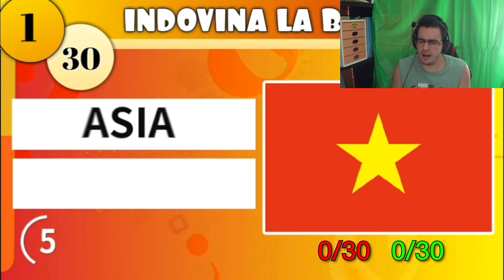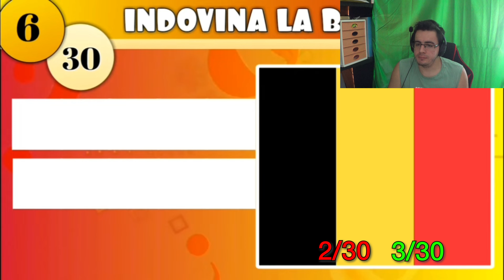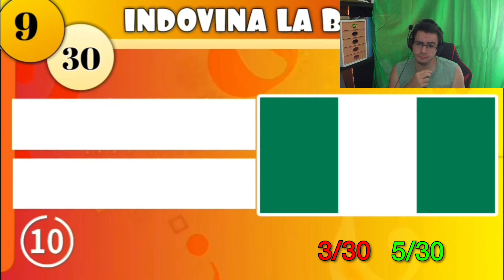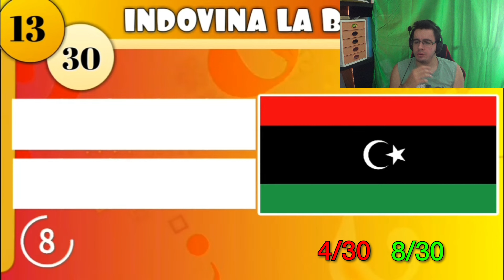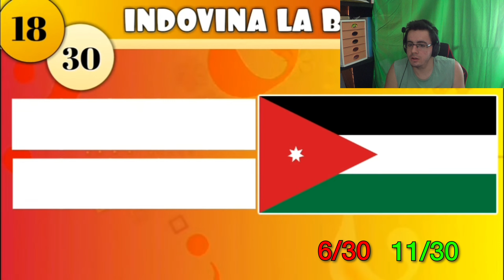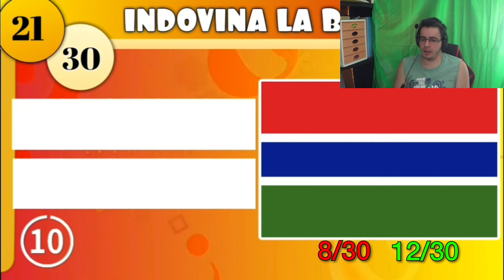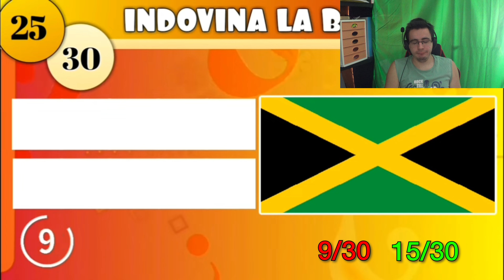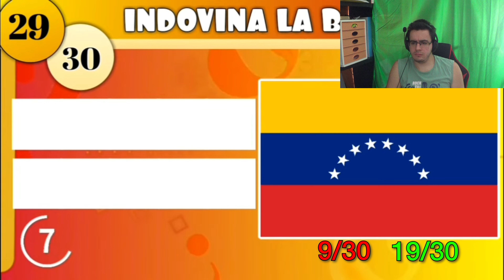INDOVINA LA BANDIERA CHALLENGE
Ciao ragazzi sono Pingu oggi nuovo video la Indovina la bandiera challenge, chissà quante bandiere avrò indovinato?

seguimi